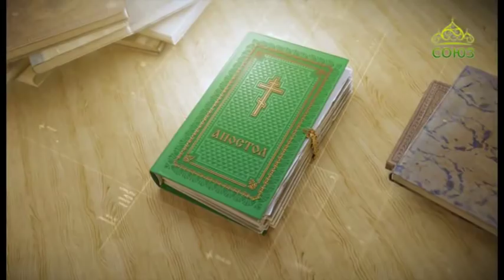Читаем Апостол. 28 февраля 2019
Святой Церковью читается Первое Соборное послание апостола Иоанна Богослова. Глава 4, ст. 20–21, глава 5, ст. 1–21.